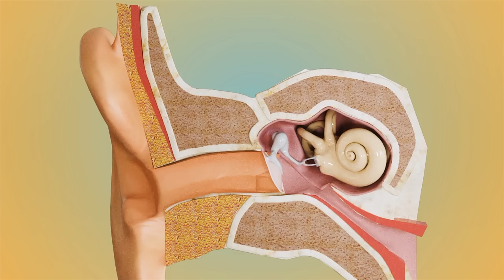Malleus & Incus Replacement - Partial Ossicular Replacement Prosthesis (PORP) for Hearing Loss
Animation showing how a PORP implant is used to replace the malleus and incus middle ear bones. Stapes is left intact.  This surgery has the potential to improve and even reverse hearing loss due to fixation or damage to the malleus and incus.